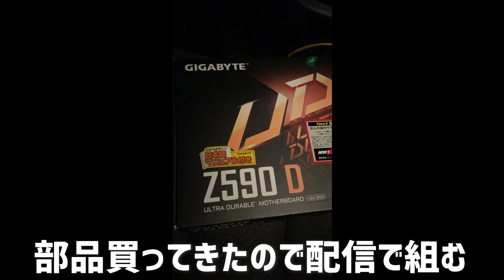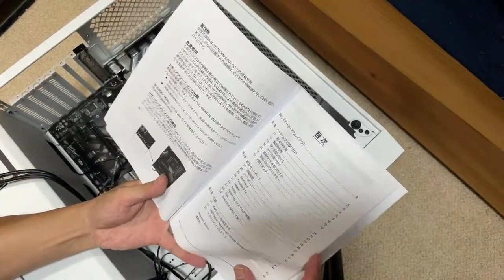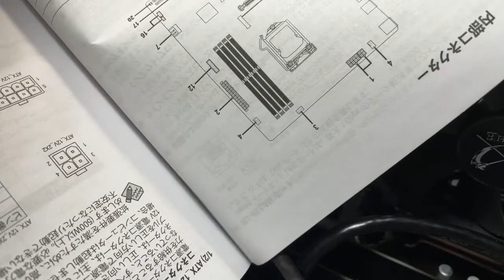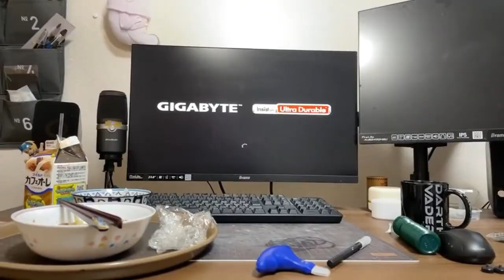【PC逝く】同接１５００人が見守った緊急修理配信【アーカイブ】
感動のラスト３０分を見守った１５００人強の方々お疲れ様です
■以下詳細↓↓↓

【買ったパーツ】
core-i7 11700k
GIGABYTE Z590 D

パソコンニワカだけど第１１世代の「i7」を買う
マザボのBIOSが対応してなかった
適当にBIOSアップデートする（USB使わずに）
なんか色々おかしくなる
再度USB使う方法でアップデートする
パソコンぶっ壊れる（※マザボが原因と予想）
急いでパーツ買って生配信
■いつも使ってるツール類

ヌルっと切れる片刃ニッパー
電動ヤスリ　Mr.ポリッシャーPRO

ハンドピース　プロコンＢＯＹ0.2ｍｍ
コンプレッサー　タミヤREVO2
塗装ブース　LED付きツインファン
乾燥ブース（食器乾燥機）